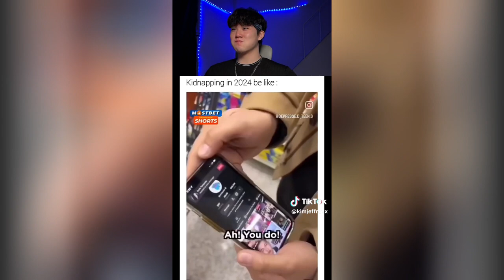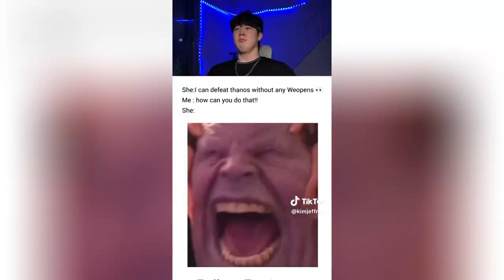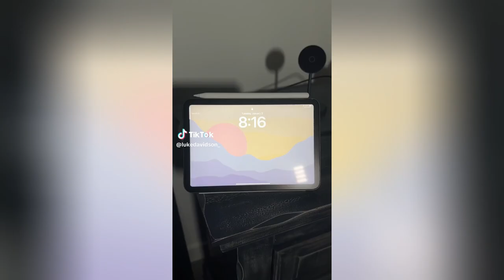Funny TikTok Videos pt7!